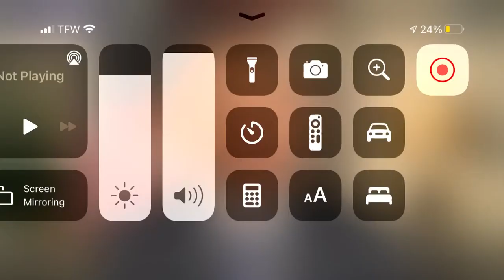Alpha Pig Gets Grounded by Barack Obama for Watching She’s the Man!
Alpha Pig had no business to watch She’s the Man starring Amanda Bynes while Grounded!